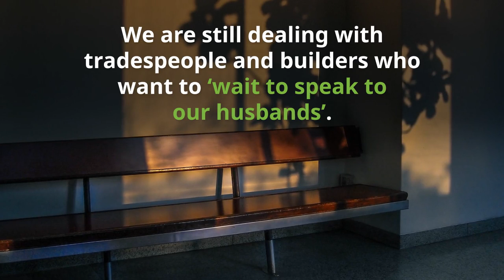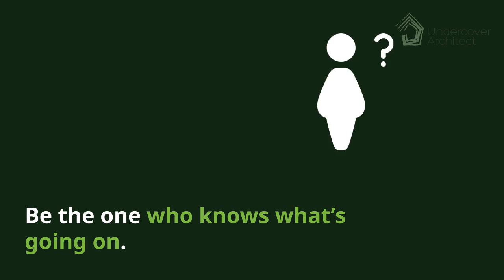Building and Renovation Tips: What to do When They Want to Wait for your Husband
Learn more building and renovating tips: what to do when they want to wait for your husband. This was my personal experience. They said "We'll just wait for your husband". And so many women shared similar stories with me. It needs to change. So let's change things. This is why Undercover Architect exists - to help homeowners (especially women) get empowered and get it right when designing, building or renovating their homes.

Learn more on the blog here (plus lots more home building 101 and home renovation tips /

// EXTRA RESOURCES

GRAB YOUR FREE E-GUIDE "How to Design a Home"
Learn the 5 Simple Steps to get started and get it right

WANT KNOW-HOW, SUPPORT AND GUIDANCE FOR YOUR HOME RENOVATION OR NEW BUILD?

++ Worried about how you’ll set + stick to your budget when renovating or building your home?

++ Learn the practical formula to designing a stunning kitchen you'll love spending time in ... and that works for you and your family.

++ Undercover Architect has a range of online courses and programs to support and teach you.